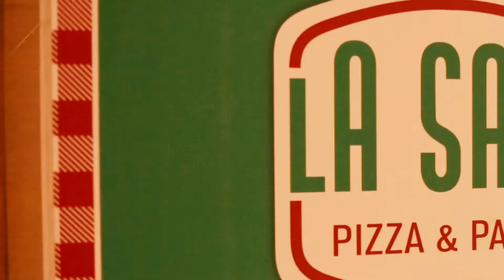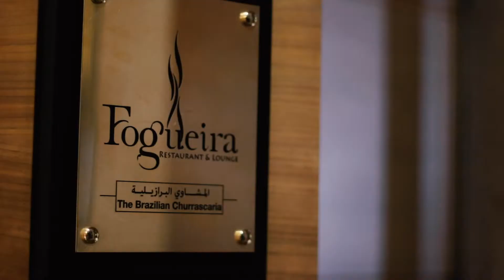Ramada - Things To Do